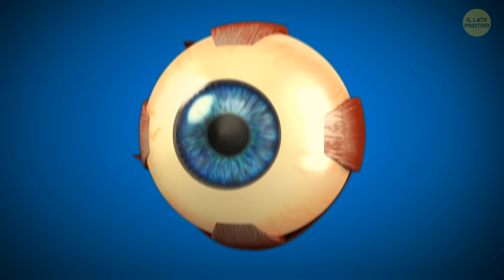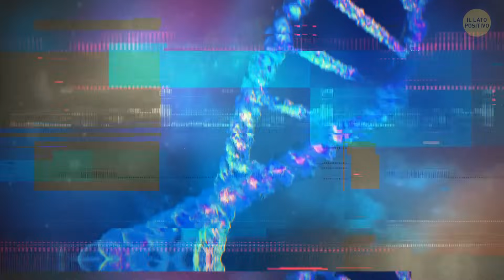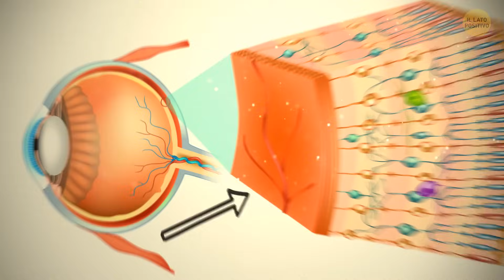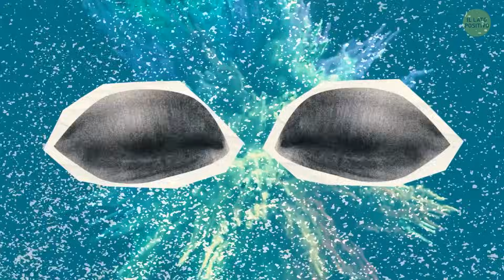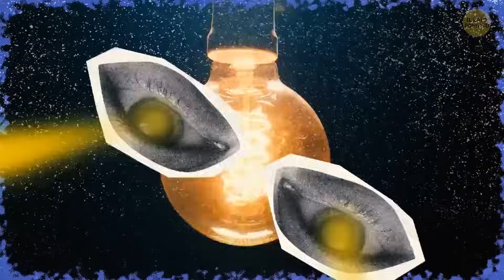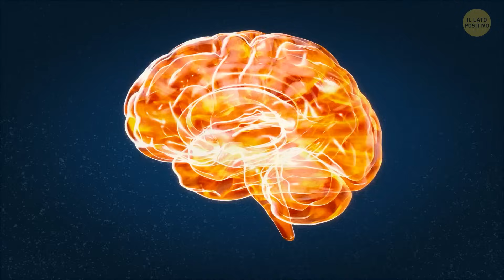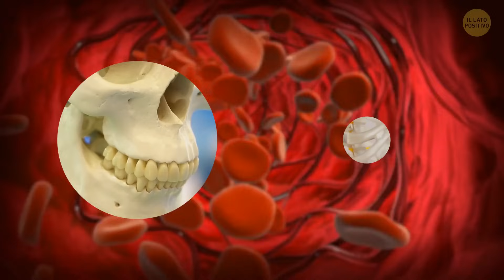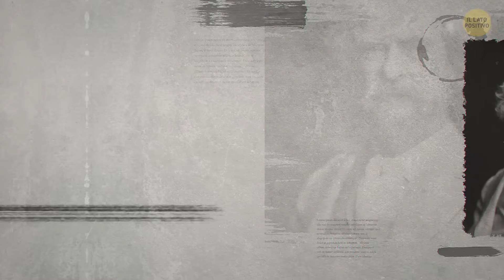60+ fatti sorprendenti sul corpo per la scoperta di se stessi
Preparatevi a intraprendere un viaggio alla scoperta di voi stessi come mai prima d'ora! Immergetevi nell'affascinante mondo del corpo umano con la nostra raccolta di oltre 60 fatti sorprendenti che rivoluzioneranno la vostra percezione di voi stessi. Unitevi a noi per svelare i segreti, svelare i misteri e rimodellare la vostra immagine di voi stessi. Abbonatevi ora per avere una nuova prospettiva su di voi!